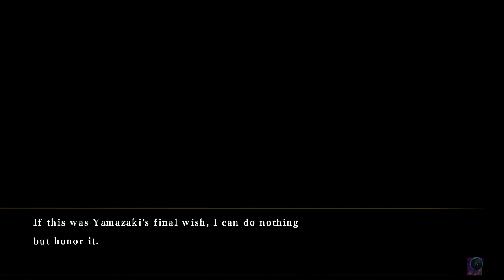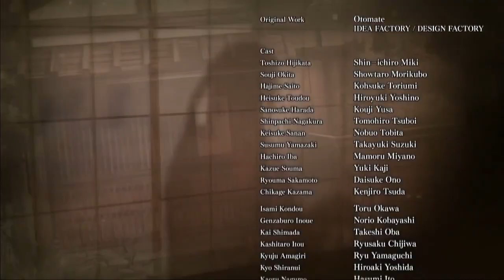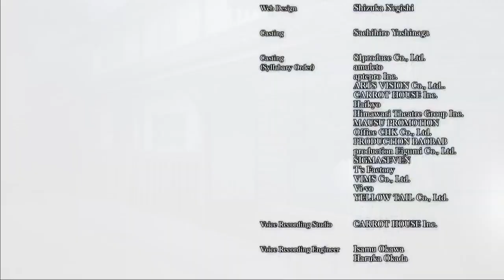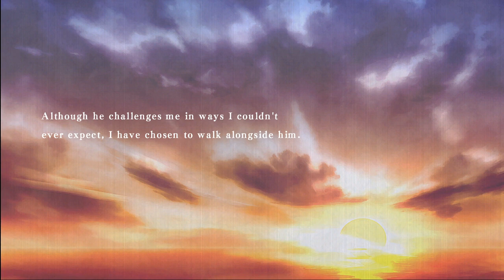Stay Close To Me ^_^ ~ HAKUOKI: KYOTO WINDS [KEISUKE] ~ FINALE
Definitely the most anime ending we've experienced yet! Plus this is definitely handsdown my favorite final fight CG so far and I gush about it enough in the video, but way after the fact I'm remembering Saito talking about how wielding one's sword with one arm is a disservice and yet Sanan does it here anyways. PLUS it's with his LEFT arm, the INJURED one and I"m just over here now like AKDJFSJDIFEALSJS!

*~* Romance 12 handsome warriors and the samurai of the Shinsengumi, uncover their dark secrets, and conquer your demons in this historical fantasy visual novel! Your narrative choices unlock multiple branching storylines and 30 different endings! *~*